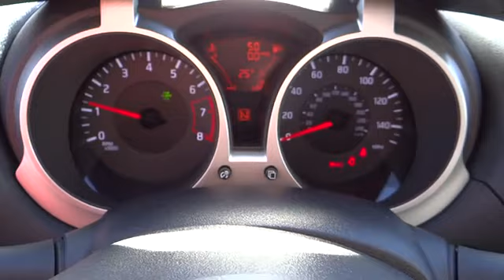2013 Nissan JUKE For Sale Columbus, Zanesville, Newark, OH Coughlin Newark NN4499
2013 Nissan JUKE 5dr Wgn CVT SL AWD - Stock#: NN4499 - VIN#: JN8AF5MV5DT223276